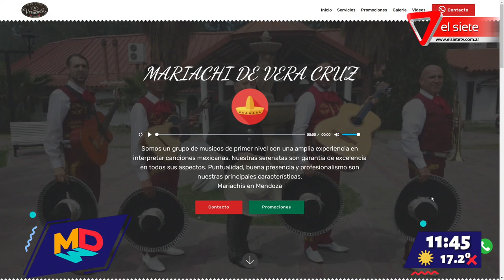Día de la Independencia de México